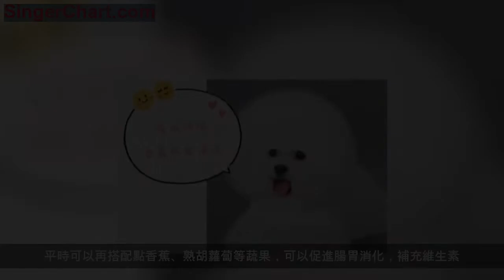【提醒】5大飼養比熊犬禁忌：為了比熊犬健康，請花兩分鐘看完！ 禁忌1、頻繁洗澡 禁忌2、劇烈運動 禁忌3、散養狗狗 禁忌4、過於溺愛 禁忌5、餵食太咸 補鈣小技巧：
比熊犬外表可愛招人喜歡，是目前最流行的小型犬之一，所以現在飼養比熊犬的也是越來越多，但在飼養比熊犬需要注意什麼呢？提醒，5大飼養比熊犬禁忌：為了比熊犬健康，請花兩分鐘看完！
都知道比熊一身白毛，像是行走的棉花糖，看見都想咬一口，很多人為了想保持比熊犬的這身好看的白毛就頻繁的給狗狗洗澡，其實這對比熊來說傷害很大，狗狗本身有自我保護皮膚的防禦層，頻繁的清洗，就會破壞保護層，進而傷害狗狗的皮膚，狗狗就會患上皮膚病。
其實想要比熊毛髮更加乾淨好看，平時就儘量少讓狗狗去比較髒的地方玩耍，定期的清洗，梳理毛髮，平時餵食些帶有深海魚油的天然糧，深海魚油可以美毛健膚，這樣比熊毛髮就會更加好看。
比熊是小型犬，需要的運動量不大，而且骨骼細小，很容易會骨折，所以飼養比熊不能讓它爬樓梯，跳到高處去，或者做些劇烈的運動，這對比熊傷害都是很大的，很容易就會導致狗狗骨折，所以飼養的話一定要多加注意，還有就是不要讓狗狗經常站立，這樣也是會容易導致狗狗受傷，而且對脊椎也不好，老年期容易難以行走。
所以日常就要對狗狗進行補鈣，強健骨骼，防止骨折，可以餵點些含鈣高的食物或者是狗糧或鈣片之類的，為狗狗補充鈣質，鈣量充足，狗狗骨骼才能更好的發育。
很多人覺得狗狗需要自由，所以就散養比熊，你知道散養狗狗會有哪些危害嗎？一比熊散養沒人看管容易會被偷狗賊偷了去，二比熊那麼貪吃，散養的話就會亂撿食，這樣容易吃到有害物中毒，三比熊貪吃又貪玩，散養就會到處去，會接觸很多狗狗包括流浪狗，這就很容易會感染到病毒，什麼細小狗瘟之類的，是很難治癒的。所以一直都不提倡人們散養就是因為這樣。
飼養比熊的寵主有很多會把比熊當成兒子女兒的養，於是也有不少的寵主會溺愛比熊，只要比熊撒個嬌，打個滾，寵主立馬承受不住，就答應比熊的要求，這樣會讓比熊養成很不好的習慣，會讓它以為，只要它想要什麼，只要撒嬌打滾就可以得到。飼主可不能太寵比熊了，該罵的要罵。這樣比熊才會變得更加完美，對你才會更加的服從命令。

飼養比熊，要注意飲食上不能過咸過油，比熊吃太咸是會加重淚痕的，也不利於比熊的健康，會出現皮膚病，腎衰竭等問題，同時給飼主也會帶來麻煩。所以建議飼主在飼養比熊時飲食上要清淡有營養，最好是給比熊餵清淡低鹽、營養豐富的天然狗糧，例如健康優質的「饞不膩天然狗糧」，入選CCTV優選品牌，低鹽清淡，減少淚痕，而且營養全面易吸收，適合體型小的比熊，還帶有深海魚油，使毛髮更加好看。平時可以再搭配點香蕉、熟胡蘿蔔等蔬果，可以促進腸胃消化，補充維生素。
文章說到狗狗容易骨折，平時可以買點含鈣高的狗糧或者食物餵食狗狗，也可以餵點寵物鈣片，例如「饞不膩寵物鈣片」補充鈣質，強健骨骼，防止骨折，平時儘量避免激烈的運動或訓練。
結語：以上的禁忌你有犯過嗎？